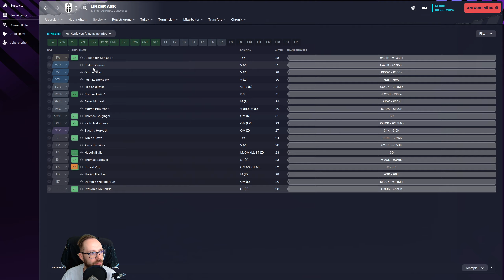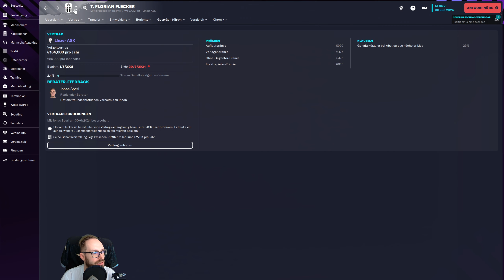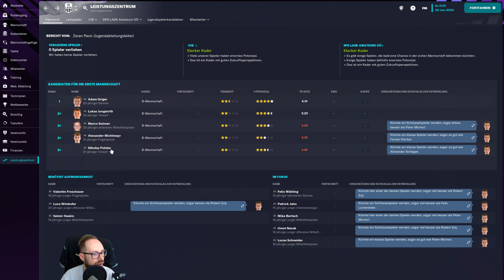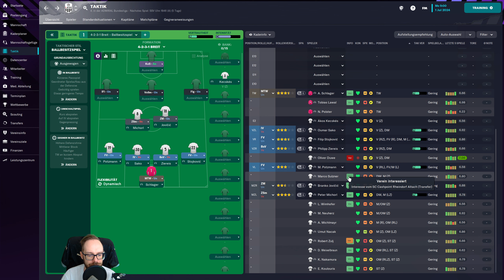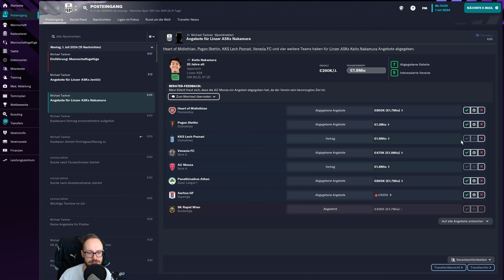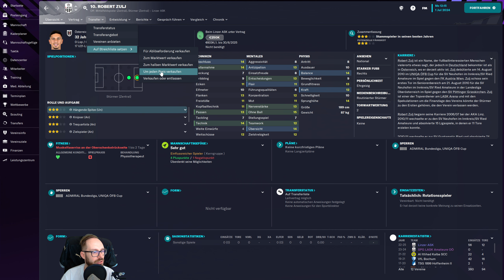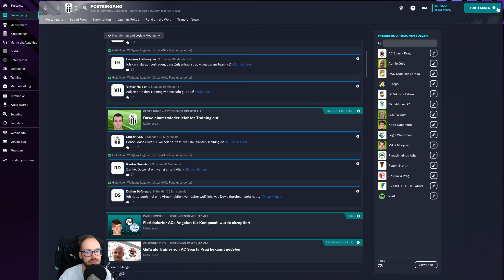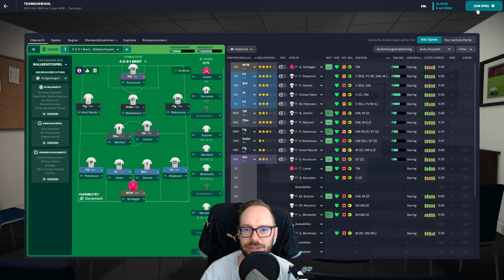Let's Play Football Manager 2023 | Karriere 2 #61 - Zurück in Österreich, pleite aber geil!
Wir haben uns für Gamesplanet als Partner entschieden, weil es sich hier um einen seriösen und authorisierten Anbieter von Keys handelt, die legal Keys verkaufen, die meist etwas günstiger sind als in den gängigen Stores. Dazu gibt es auch noch einen deutschen Support, sollten Fragen auftauchen. Also wäre es schön, wenn ihr uns unterstützt, indem ihr über diesen Link einkauft. Vielen, vielen Dank dafür!